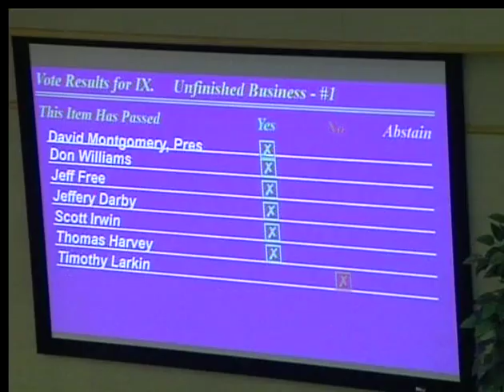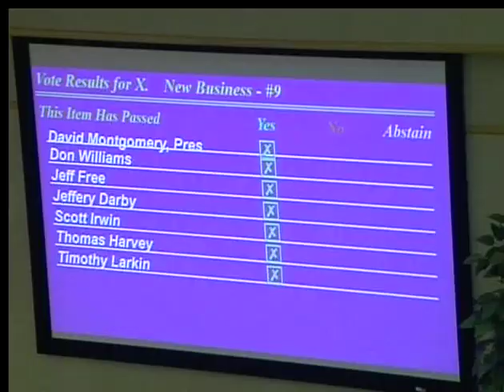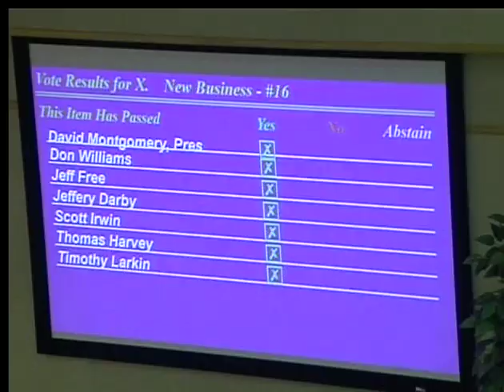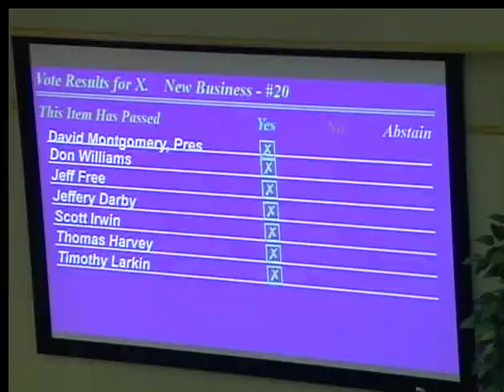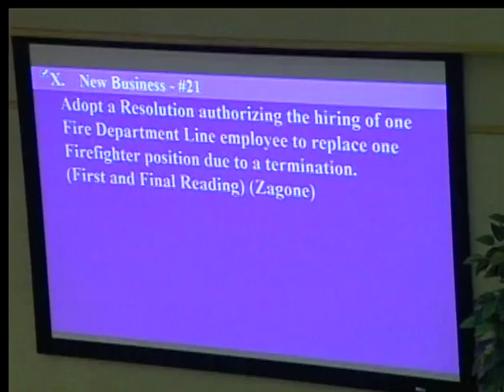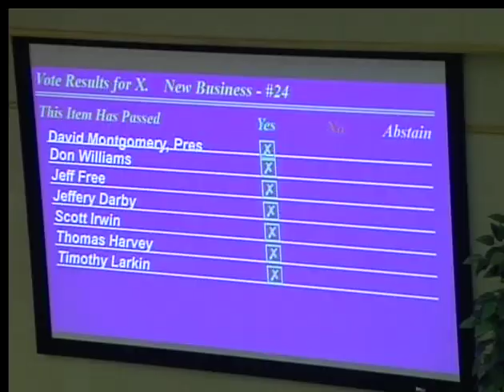Bossier City Council Meeting June 6, 2017